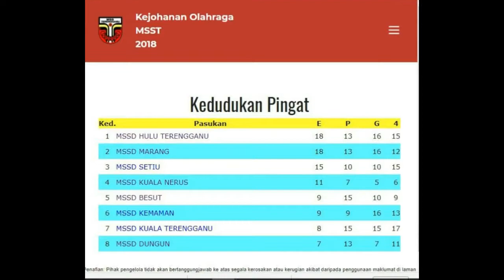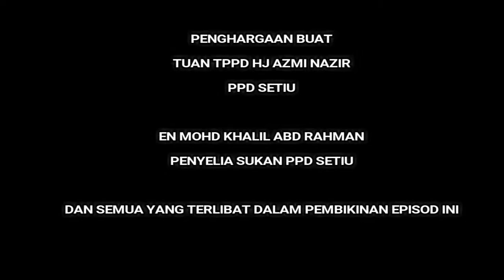Episod 52 Al Kauthar Saluran Digital TV PSS - KEJOHANAN MSST 2018